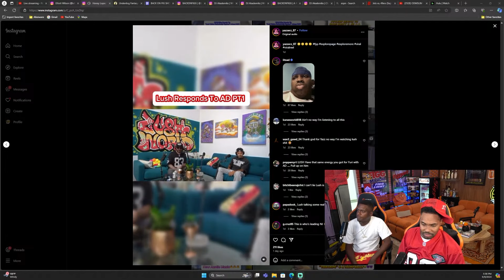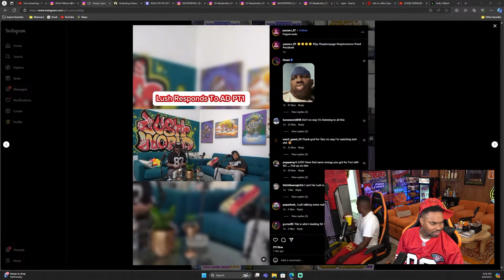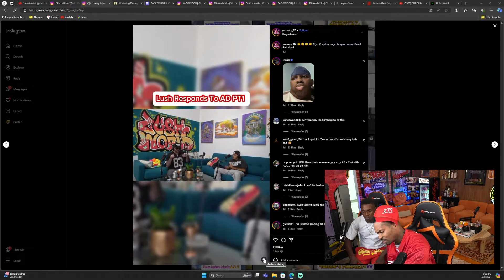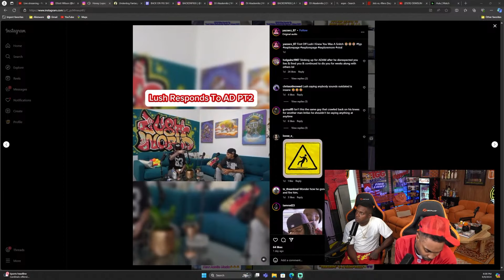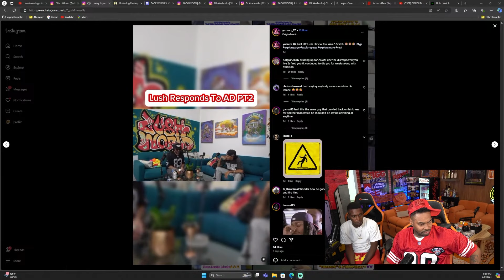"LET'S LISTEN TO THE CRACKHEAD!" - Reacting To Lush Feeling Like AD Betrayed Him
Download UnderDog and use code BOF to get up to $1,000 in bonus cash